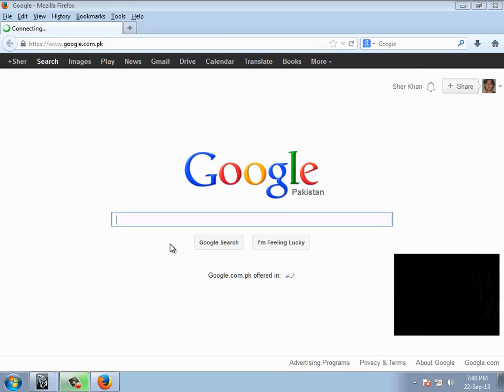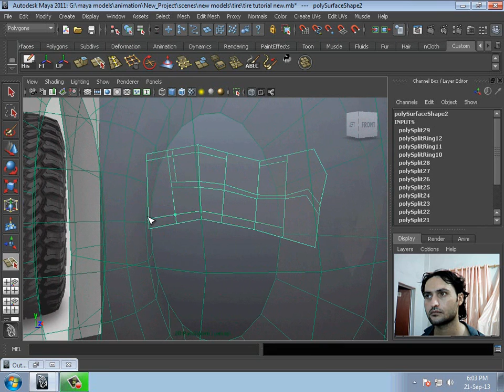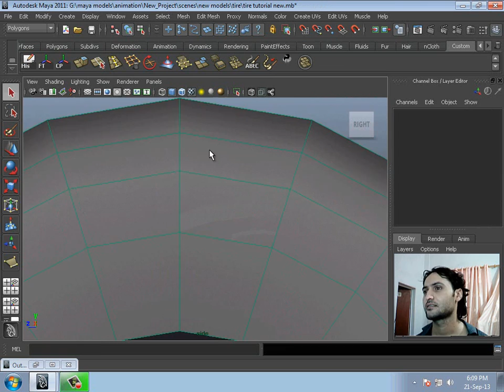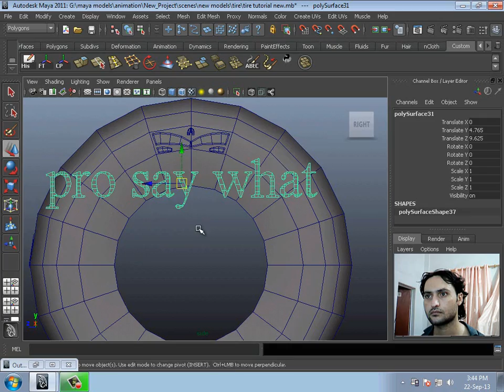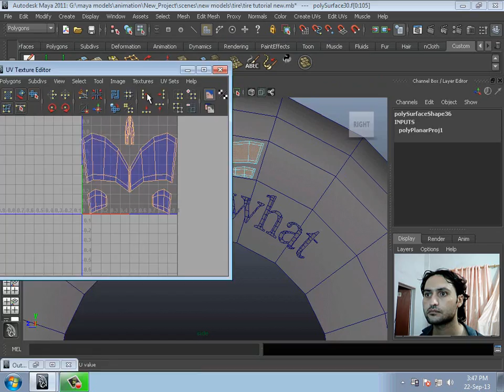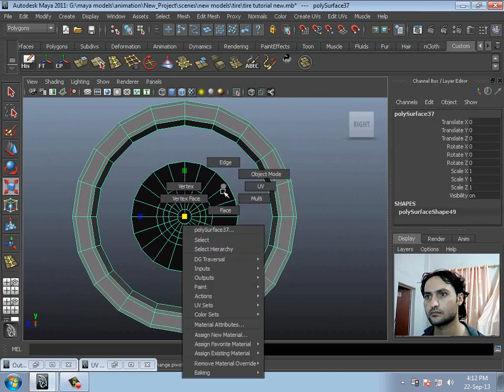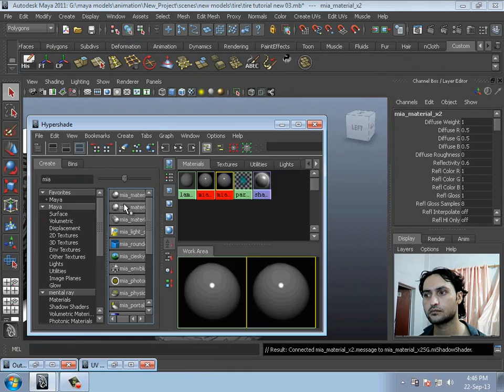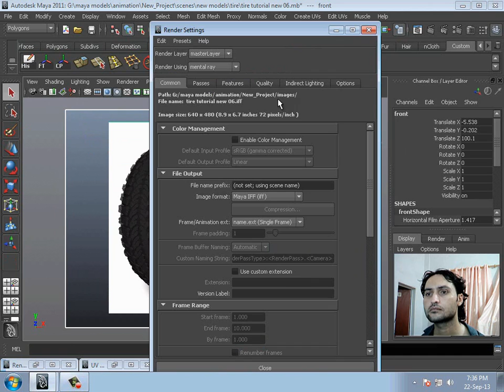Tire Modeling,Uv mapping, 3 point lighting and Rendering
this is a tire modeling video which show you the whole process of modeling, uv mapping , apply material , 3 point lighting and then finally rendering.

songs
Jason Mraz - Song For A Friend